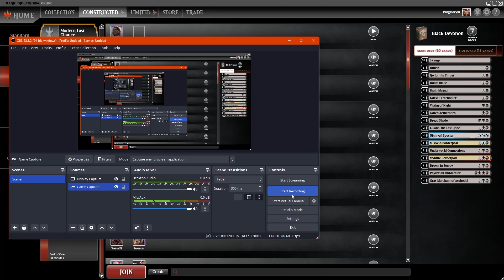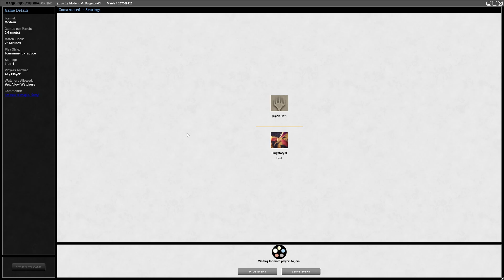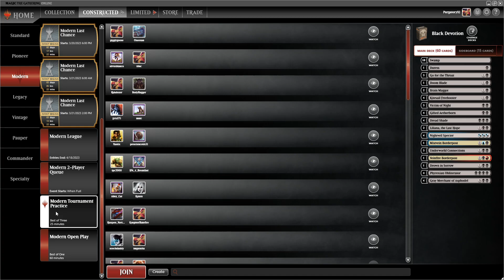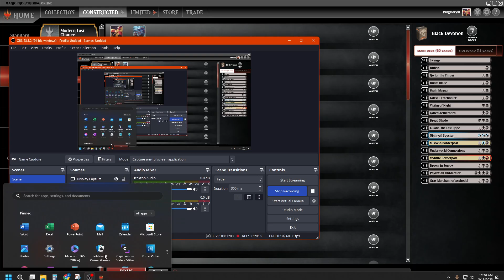Magic the Gathering - MTGO - New Player Experience - FNM - Our 1st Modern Match - Mono Black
Magic the Gathering - MTGO - New Player Experience - FNM - Our 1st Modern Match - Mono Black Devotion

This is NOT my deck, grabbed it from MTGOLDFISH